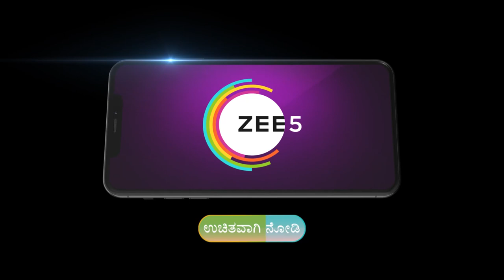EP - 109 | Bala Shiva Kannada | Zee Kannada Show | Watch Full Episode on Zee5-Link in Description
The eternal bond shared by the little Shiva with his mother, Anusuya, exploring an unheard and untold chapter of Lord Shiva’s life.